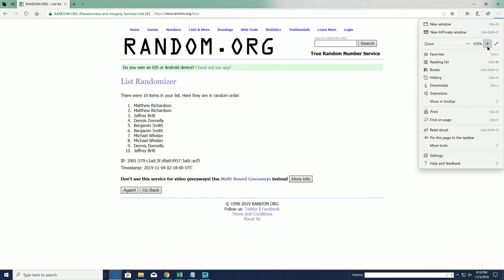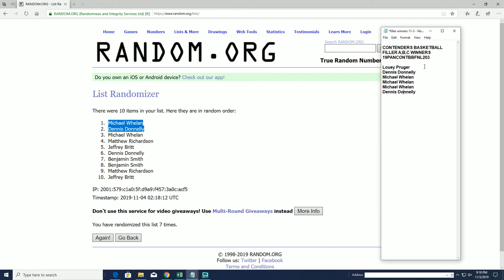Fill Up Time 2019 20 Panini Contenders Draft Basketball Hobby Box FILLER C ID 19PANCONTBBFNL203